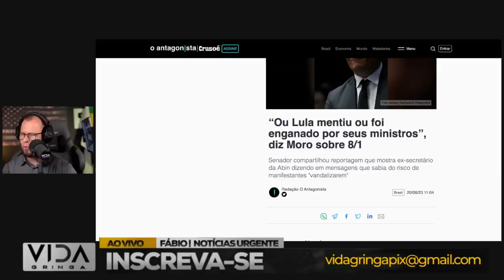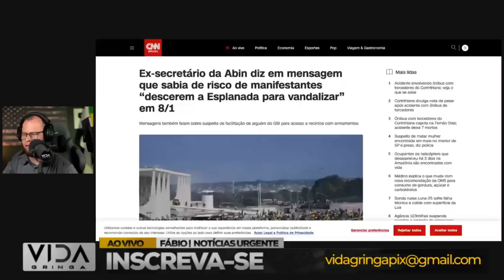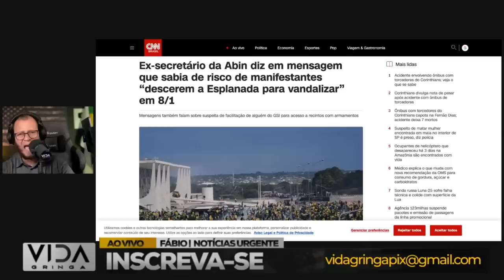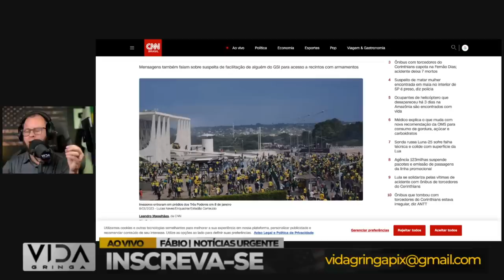AGORA NO BRASIL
Lembre-se, estar informado é crucial para uma participação cidadã eficaz. Continuaremos trazendo insights sobre os desenvolvimentos políticos para mantê-lo atualizado e engajado